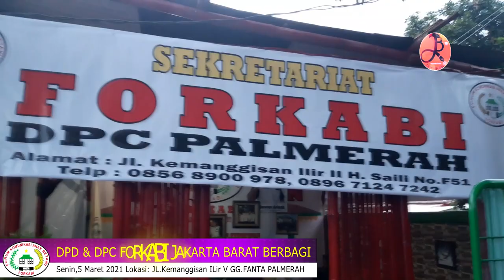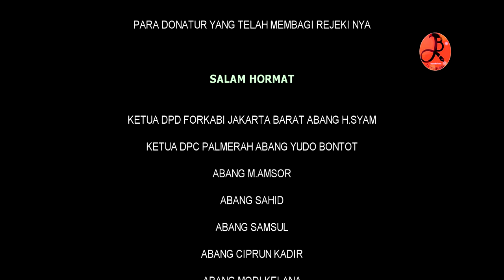DPD & DPC FORKABI JAKARTA BARAT BERBAGI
Kekuatan Hati dalam Kebersamaan tertanam
dalam Wadah Kebersamaan
yang di mana Gagasan Ide merajut Tali Silahturahim di Organisasi Masyarakat ( Ormas ) Khususnya FORUM KOMUNIKASI ANAK BETAWI ( FORKABI ) Jakarta Barat
yang di Pimpin Tokoh Tokoh Muda khususnya di FORKABI JAKARTA BARAT
Abang H.Syam Ketua DPD FORKABI JAKARTA BARAT
Abang Yudo Bontot Ketua DPC FORKABI KECAMATAN PALMERAH
Kompak & Humanis Tergerak Hati Semua Anggota Berlomba " Mendonaturkan Rejekinya Membantu Pembangunan Rumah Ibadah di Wilayah Palmerah & Sekitarnya
Semogah apa yang di Niatkan dalam kebersamaan Kebaikan akan Mendapatkan Nilai Pahala yang Best Of The Best
Sukses FORKABI

KAMPUNG KITE KALAU BUKAN KITE YANG MENJAGA SIAPE LAGI...